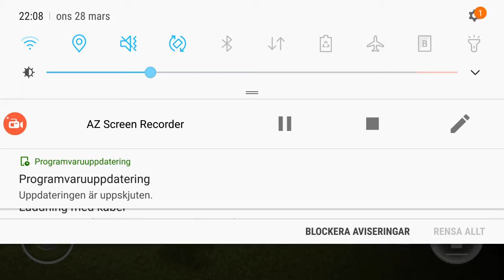[Flee the Facility]•_● avsnitt 1